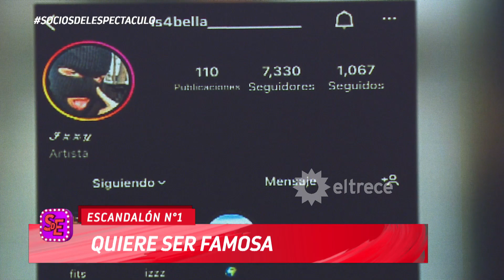La heredera rebelde de Fortabat es multimillonaria pero reniega de su familia, quiere ser influencer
Escandalón1 del miércoles 23 de marzo de 2022.
Momento emitido en Socios del espectáculo